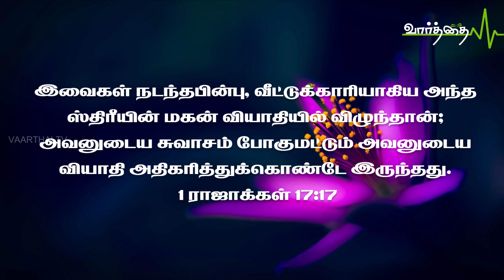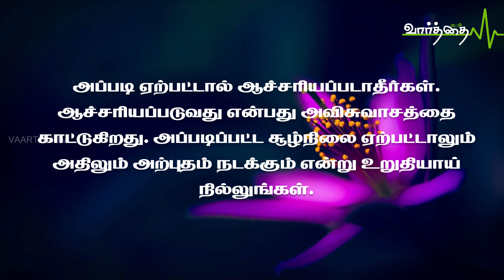இந்த நாளுக்குரிய "வாழ்வளிக்கும் வார்த்தை" | திங்கட்கிழமை 26/09/2022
இந்த நாளுக்குரிய "வாழ்வளிக்கும் வார்த்தை"

, திங்கட்கிழமை 26/09/2022

இவைகள் நடந்தபின்பு, வீட்டுக்காரியாகிய அந்த ஸ்திரீயின் மகன் வியாதியில் விழுந்தான்; அவனுடைய சுவாசம் போகுமட்டும் அவனுடைய வியாதி அதிகரித்துக்கொண்டே இருந்தது. 1 ராஜாக்கள் 17:17

எந்த விதவையின் வீட்டில் எண்ணையும் மாவும் குறையாது அற்புதம் நிகழ்ந்ததோ அந்த வீட்டில் மரணம் ஏற்பட்டது. கர்த்தருடைய அற்புதம் வீட்டில் நிறைவேறிக் கொண்டிருக்கும் போதே திருடனாகிய பிசாசானவன் விதவையின் மகனை திருடி விட்டான். கர்த்தருடைய அற்புதத்தை நீங்கள் பெற்றுக் கொண்டிருக்கும் போதே ஒரு இழப்போ வியாதியோ ஏற்படலாம். ஏற்பட வேண்டும் என்ற அவசியம் இல்லை. அப்படி ஏற்பட்டால் ஆச்சரியப்படாதீர்கள். ஆச்சரியப்படுவது என்பது அவிசுவாசத்தை காட்டுகிறது. அப்படிப்பட்ட சூழ்நிலை ஏற்பட்டாலும் அதிலும் அற்புதம் நடக்கும் என்று உறுதியாய் நில்லுங்கள். எலியா அவ்வாறு தான் செயல்பட்டார். விதவையின் மகன் உயிரோடு எழுப்பப்பட்டான். அதுவரை வேதத்தில் யாருமே உயிரோடு எழுப்பப்பட்டதில்லை. எலியா இப்படிப்பட்ட அற்புதம் இதுவரை நிகழாததால் அது நடக்காது என்று அவரும் நினைக்கவில்லை.  நீங்களும் விசுவாசியுங்கள் அற்புதம் பெறுங்கள்.

அறிக்கை:
என் சூழ்நிலைகளை பார்த்து நான் கலங்கப்போவதில்லை. என் கன்மலையாகிய கர்த்தரை நான் நோக்கியிருக்கிறேன். அவரே என் வாழ்க்கையில் அற்புதங்களை செய்து என்னை உயர்த்துவார். ஆமென்

தொடர்புக்கு: போதகர் ஆரோன். ரேமா அசெம்பிளி. செங்கல்பட்டு.